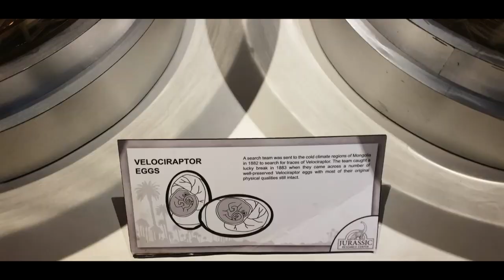THE TOP JURASSIC RESEARCH CENTRE PENANG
BOLEH RASA SEPERTI KITA KE ALAM DINOSAUR.